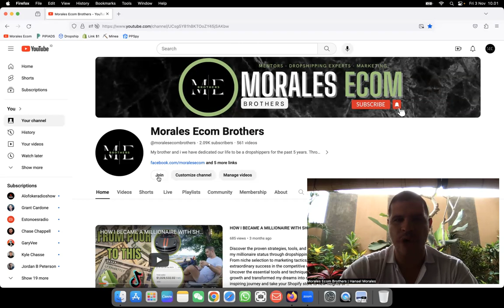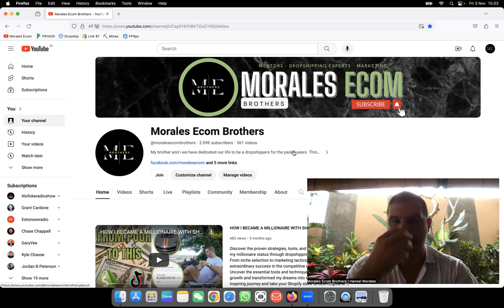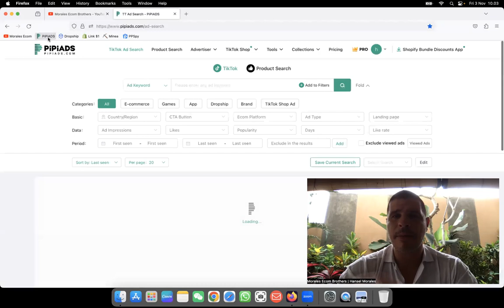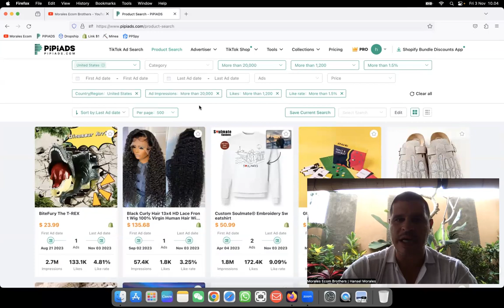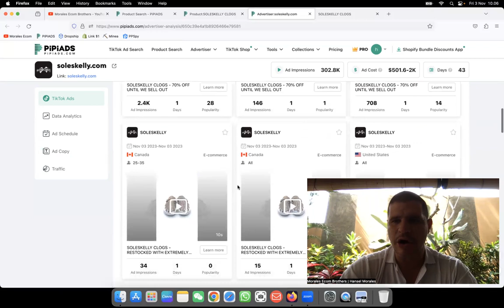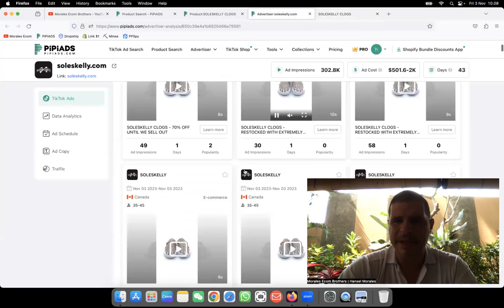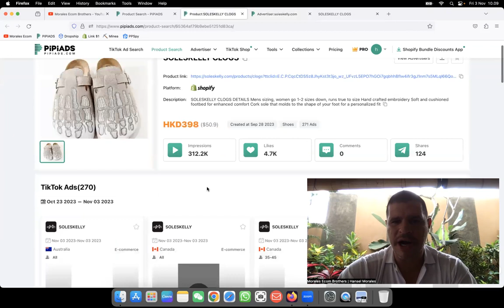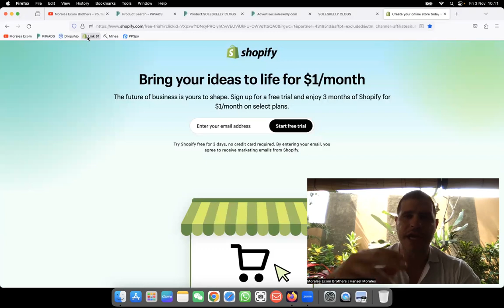MY CHALLENGE OF FINDING DROPSHIPPING WINNING PRODUCTS | DAY 159 MORALES ECOM BROTHERS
BEST SUPPLIERS